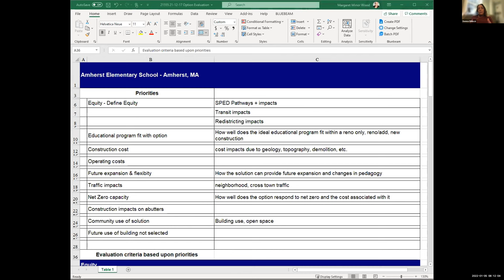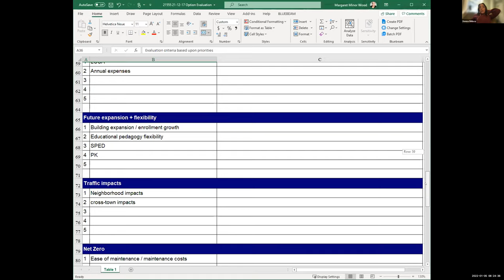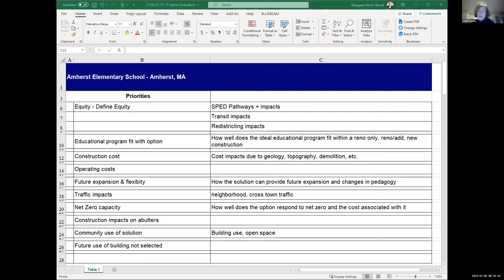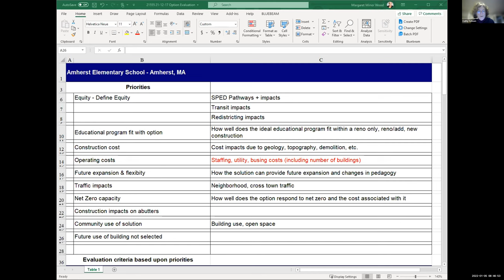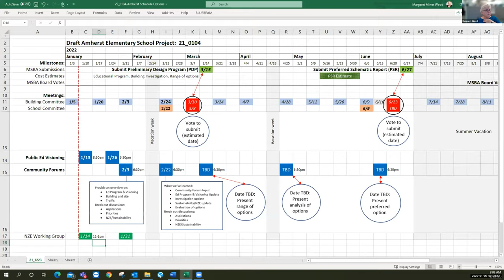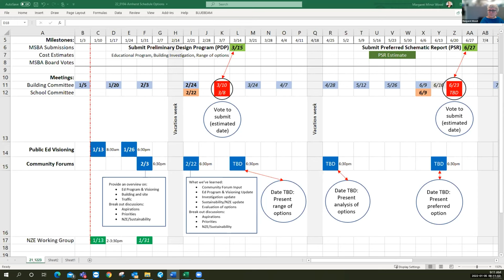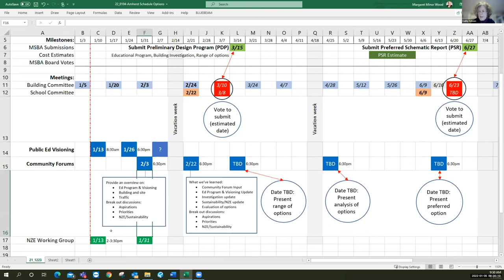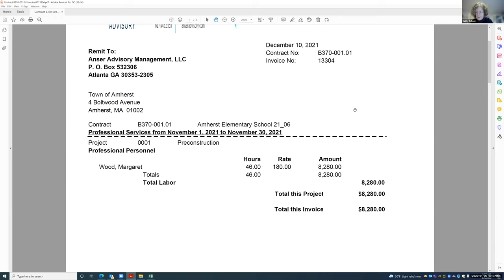Elementary School Building Committee Jan 5, 2022